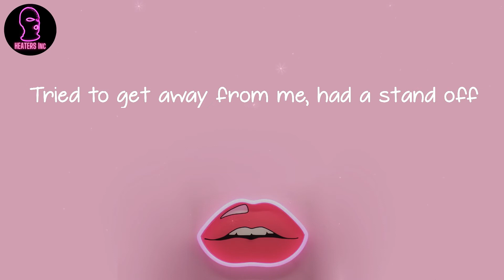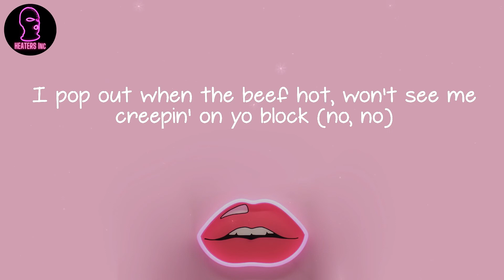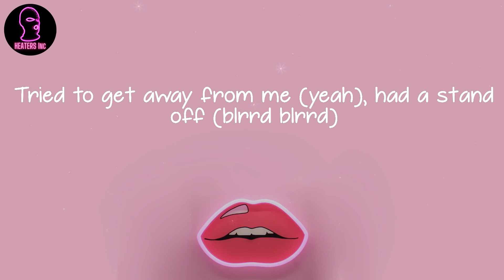Spotemgottem - Beat Box 2 (lyrics)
🪐 Lyrics Beat Box 2 Spotemgottem:
Leggo
(Damn E, this shit exclusive)
Stretch Gang
Face shots to the face, don't trip on yo' lace
Mafia
Bur-bur-burn away a carbon beam, knocked yo legs off
Tried to get away from me, had a stand off
Hit 'em in the spine, knock his dreads off
My woadie just caught a body
I nicknamed him Randy Moss
Thuggin' in my Reebok's, ridin' with a G-SHOCK
Shh-, I heard he shot
Dracos make a beat box
OG made dat sharp turn, woadie spot 'em, peeled the car
Had a mask on, Draco make 'em beat box
In Miami with my muhfuckin' heat out
With another nigga bitch said she got her feet out
I walked in the party, I'm on my big goon shit
Ready to get it started, bitch, I got no sense
Oh, he the plug, ridin' round with four bricks
Call me Kobe, twenty-four on me
Can't fuck wit' her no more, that lil' bitch, she do the most
I get my groove on every time I see them folks
I got the antidote, I'm thinkin' that's somethin' you needed to know
I'm smooth and I'm cold, she know my wrist on froze
Skinny jeans on with a big bankroll (big knots on me)
She playin' my song, now I got her takin' off her thong
I'm tryna get it on, she feelin' all over my Peter bone
Two rights don't make a wrong, it just go on and on
I'm kickin' shit like Jackie Chan 'til they got my kicks on
I aim, I hit my target, I'ma up this bitch regardless
Bur-bur-burn away a carbon beam, knock your legs off
Th-th-thuggin' in my Reeboks, ridin' with a G-SHOCK
Had a mask on, Draco make 'em beat box (blrrd-blrrd)
I'm strapped up wit' the jugg, one in the head already decocked (it's decocked)
I pop out when the beef hot, won't see me creepin' on yo block (no, no)
I work the backseat, we went three deep and got ten people shot (blrrd-blrrd)
I hit the auto switch and made it twerk, ayy, while he dump the Glock (blrrd, blrrd)
Got the drop on all his spot, he get robbed if he go or not (go or not)
I know the taste love wock, he pullin' up in exotic pop (exotic pop)
That booster hitter tried to pull a move and that shit got him dropped (got him dropped)
Blrrd, blrrd-blrrd, you pussies know what's up (blrrd, blrrd-blrrd)
Turn a nigga to a pack, we break 'em down and roll 'em up (roll 'em up)
Ain't shit changed but the whip, now it's a Rolls Truck when I'm pullin' up (I'm pullin' up)
And I still ain't check the time up on my Cartier, just hold it up (blrrd)
Don't come around actin' gangster, we call your bluff (blrrd, blrrd)
Put trust in these firearms, know we dangerous (blrrd)
If you catch me speed up, bitch, give it up or I'ma buss
We shoot your shit up on the E-Way
Get out the same lane as us blrrd (bitch), blrrd-blrrd (same lane as us, big blrrd)
Bur-bur-burn away a carbon beam (blrrd), knock your legs off (legs off)
Tried to get away from me (yeah), had a stand off (blrrd blrrd)
Hit 'em in his spine, knock his dreads off (blrrd)
Thu-thu-thuggin' in my Reeboks, ridin' with a G-SHOCK
OG made that sharp turn, woadie spot 'em, peeled the car
Had a mask on, Draco make 'em beatbox